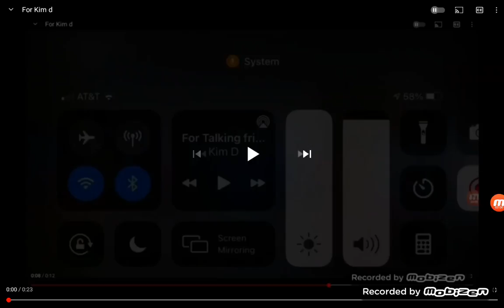For Talking friends dragoni toys Tom and Ben studios